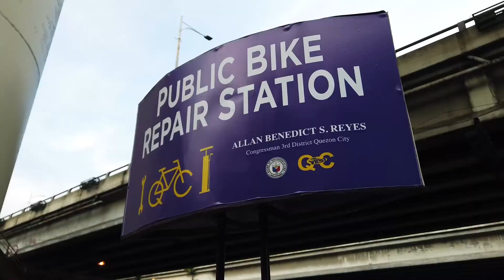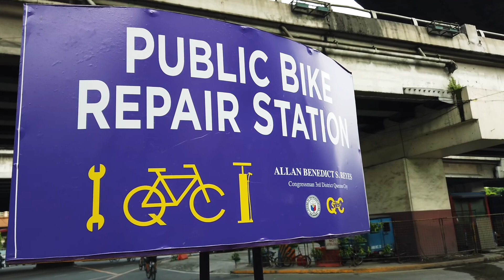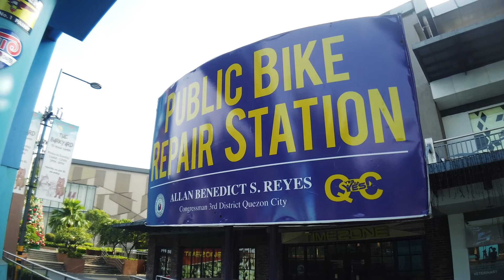PUBLIC BIKE REPAIR STATIONS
Nakakatuwang isipin na meron na tayo mga PUBLIC BIKE REPAIR STATIONS na magagamit pag tayo ay nasiraan ng bisikleta. Mas panatag na ang loob ko na meron tayong mga pedeng puntahan para makapag ayos ng bisikleta.

Sa video na ito ipapakita ko sa inyo kung ano ang meron sa isang PUBLIC BIKE REPAIR STATION.

Kaya pag gusto mo? PADYAKAN MO!